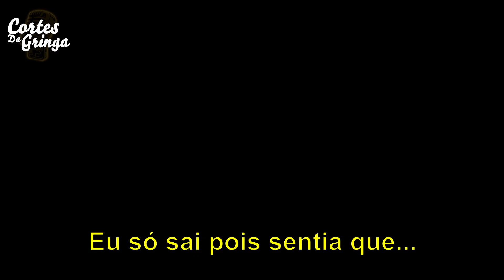RINGO STARR E O QUE FOI O ESTOPIM PRA ELE SAIR DOS BEATLES | PODCAST LEGENDADO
Ringo Starr fala sobre seus sentimentos e o que se passava na cabeça dele antes de tomar essa decisão!